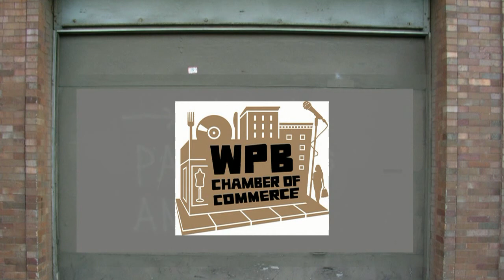Julie Meckler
Julie plays at Penelope's during ChillFest Nov 16th, 2013